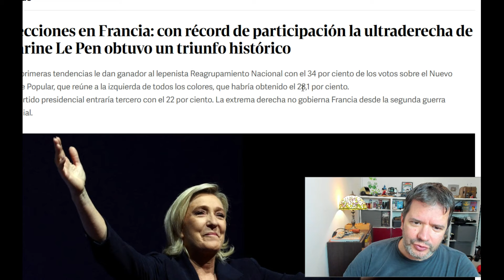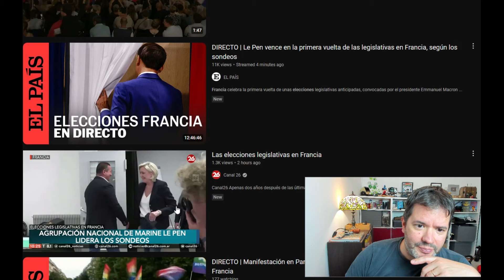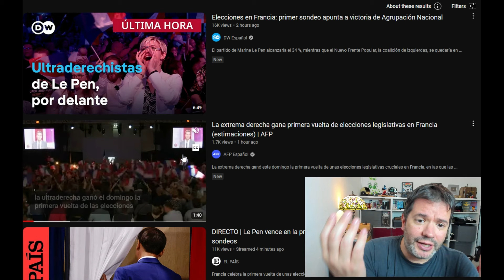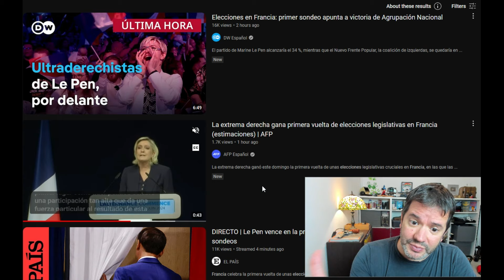La Derecha Arrasa en Francia‼️👍